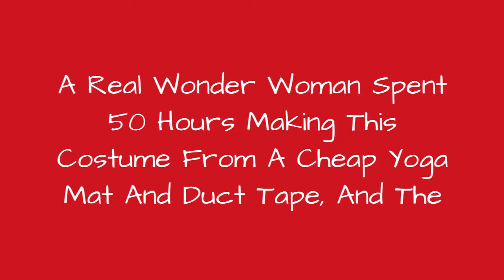A Real Wonder Woman Spent 50 Hours Making This Costume From A Cheap Yoga Mat And Duct Tape, And 🔥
A Real Wonder Woman Spent 50 Hours Making This Costume From A Cheap Yoga Mat And Duct Tape, And The Result Will Amaze You
0:00 - Intro
0:00:12 -
0:00:21 -
0:00:30 -
0:00:39 -
0:00:48 -
0:00:57 -